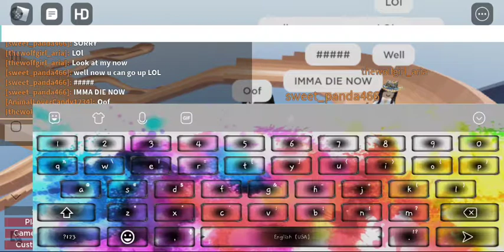Alpine Slide To Telamon! | Roblox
This was fun but It needs some upgrades for sure!!